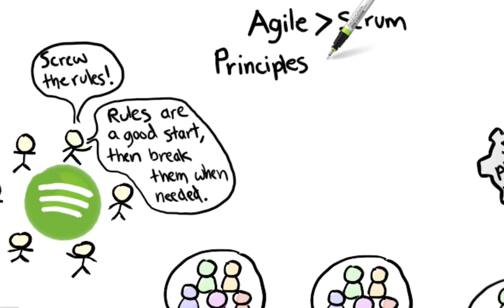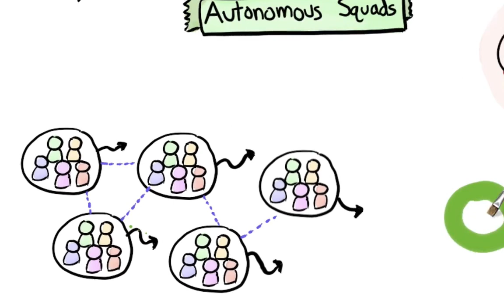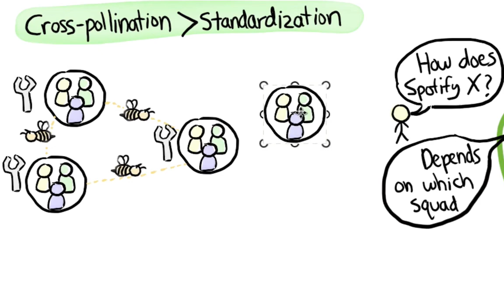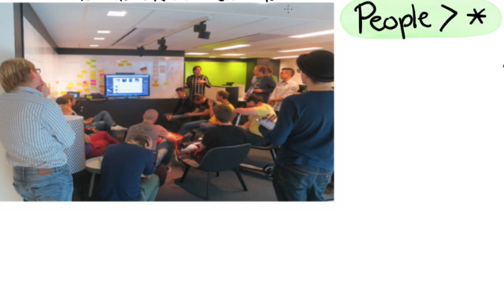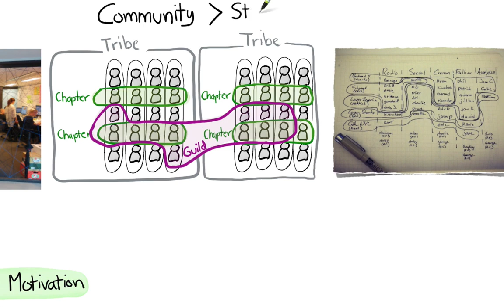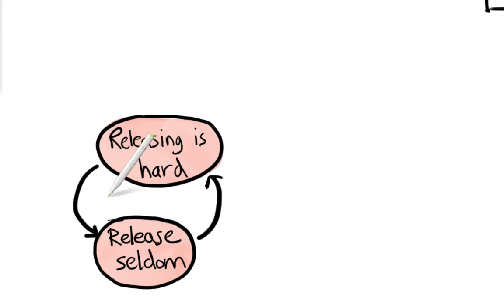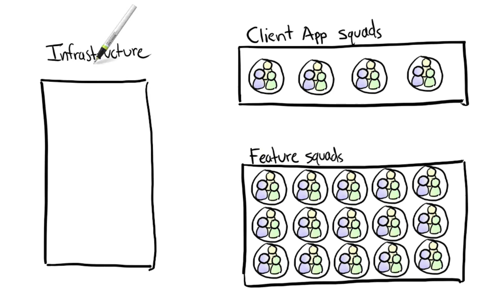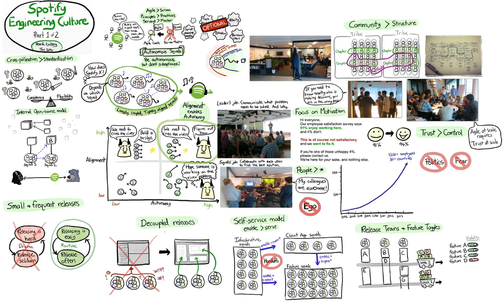Spotify Engineering Culture part 1 By Henrik Kniberg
This video is a snapshot of Spotify's approach to software enginering and people management in 2014. It has since come to be known as the "Spotify Model".

I put it on Vimeo originally, but that account has some issues so I put a copy here.

Many people ask which tools were used. I hand-drew everything in ArtRage using a Wacom drawing tablet, and recorded the drawing and speaking using ScreenFlow.